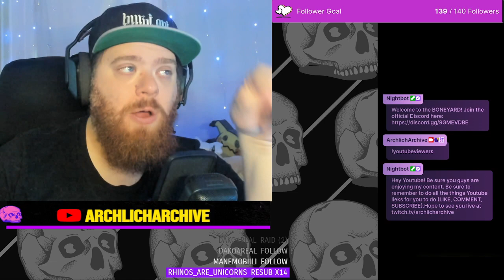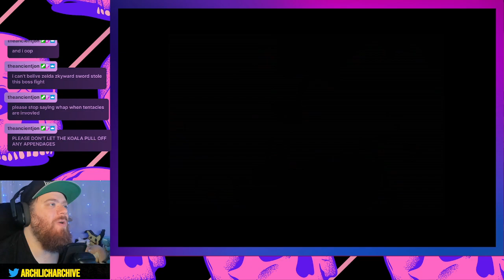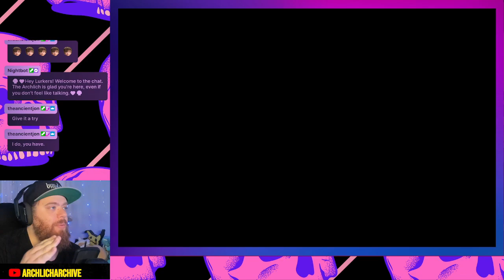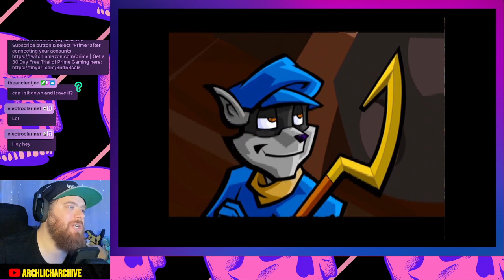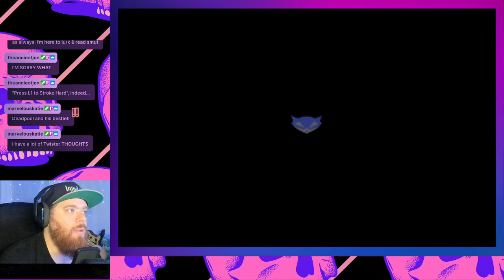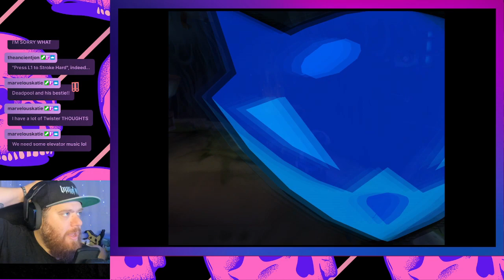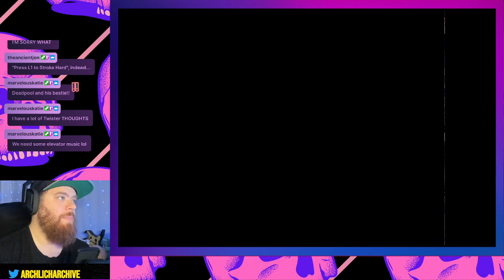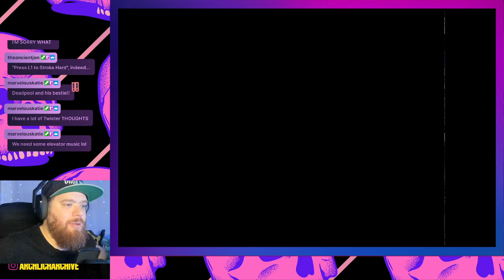Twitch Livestream | Sly 3: Honor Among Thieves PT. 5 (FINAL) (PS2)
Let's finish out the trilogy! Enjoy my first playthrough of Sly 3: Honor Among Thieves.